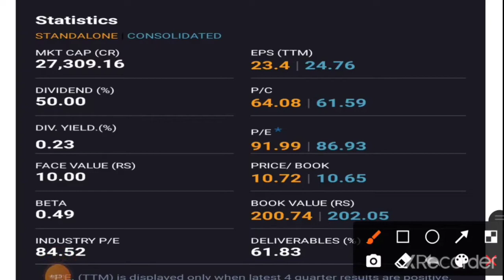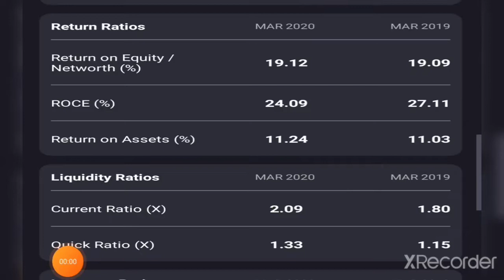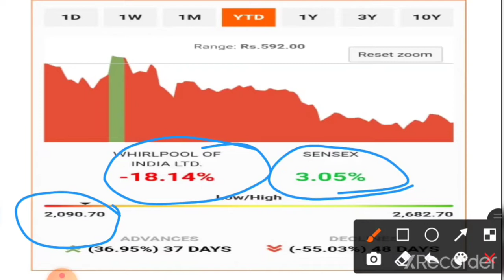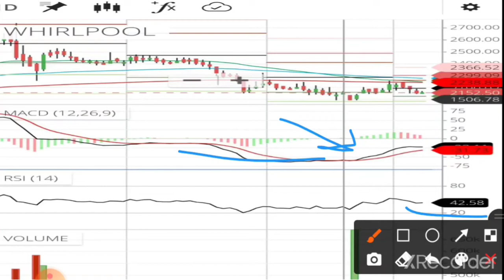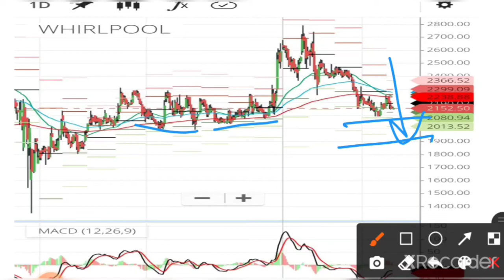Whirlpool share Down 18% क्या यह सही समय है खरीदने का??? chart ANALYSIS, buying level, targets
open your account with us and take benefits -
Invest and trade with Kite by Zerodha, India’s largest retail stockbroker. Open an account now.

Top 5 videos for learning share market -